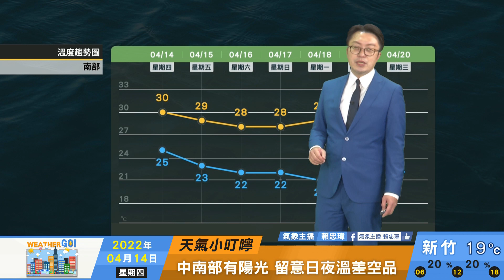2022/04/14 北、東北部轉涼有短暫雨 中南部穩定留意日夜溫差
鋒面漸離東北風增強
北、東北部轉涼有短暫雨
中南部穩定留意日夜溫差
南部留意空氣品質